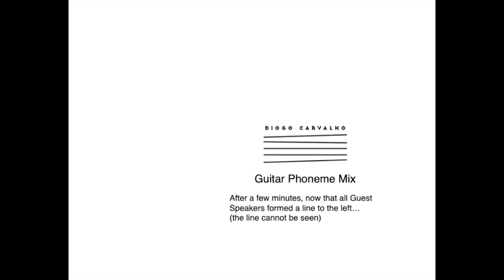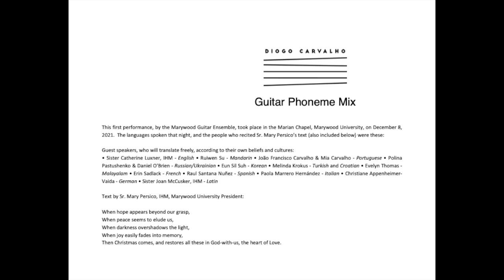Guitar Phoneme Mix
Marywood Guitar Ensemble
Ariel Corrigan-Mills  |  Megan Barrett  |  David Vito  |  Max Kaiser  |  Matthew Hartz  | Brendan Weber  |  Lilly Vito
Production Manager: Ashley Rusinko
Director: Diogo Carvalho
Guitar Phoneme Mix was composed by: Diogo Carvalho

Recorded at the Marywood Guitar Ensemble | Holiday Concert
December 8, 2021 - 7p.m. - Marian Chapel - Marywood University